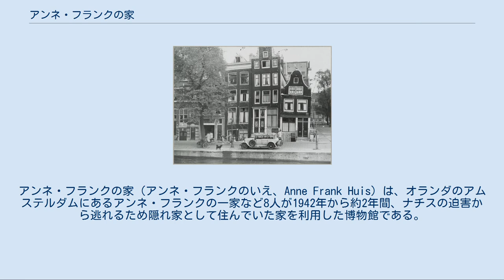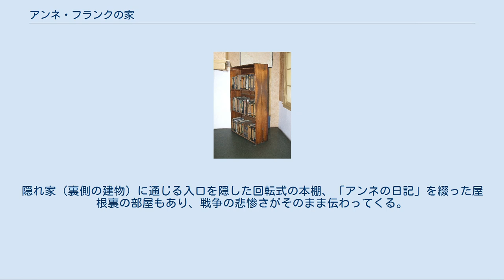アンネ・フランクの家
オランダのユダヤ人・ユダヤ教
アンネ・フランクの家（アンネ・フランクのいえ、Anne Frank Huis）は、オランダのアムステルダムにあるアンネ・フランクの一家など8人が1942年から約2年間、ナチスの迫害から逃れるため隠れ家として住んでいた家を利用した博物館である。
 アンネ・フランク財団が管理運営を行っている。
 ドイツのフランクフルト・アム・マインの裕福なドイツ系ユダヤ人一家の末娘として生まれたアンネ・フランクは、ナチスによるユダヤ人迫害を恐れ、一家とともにオランダに移住した。
しばらくは比較的安穏な日々が続いたが、1940年5月10日、中立を宣言していたオランダにドイツ軍が侵攻してきた。
四日後の14日には全域を占領し、国内ではユダヤ人に対する圧力が強まっていった。
それまでモンテッソーリ・スクールで普通の少女として過ごしてきたアンネも、一般の学生と引き離され、1941年の夏からは姉のマルゴットともどもユダヤ人学級への編入を強いられるなど、次第に自由を制限されるようになっていった。
 ユダヤ人狩りが頻繁に行われはじめ、危機的状況が色濃くなってくると、アンネの両親は密かに安全な場所へ移り住む準備に取りかかった。
1942年7月5日、マルゴットに労働キャンプへの召集令状が届いたことを契機に、翌6日にはオットーの職場事務所の3階と4階を隠れ家にした潜伏生活をスタートさせる。
さらに同僚のファン・ペルス夫妻と息子のペーター、歯科医のプフェファーが加わり、この共同体は最終的に8人となった。
 1944年、この隠れ家がゲシュタポ（ナチスの秘密警察）に発見され、アンネ・フランクはアウシュヴィッツ＝ビルケナウ強制収容所に送られてしまう。
約2年間続いた家での生活は終わりを告げた。
 隠れ家（裏側の建物）に通じる入口を隠した回転式の本棚 外観 プリンセン運河通り267-275番地。
1950年撮影 この建物が建てられたのは1635年。
1740年と1840年に改築された。
1940年にオットーは自分の会社であるオペクタ商会をここに移転させていた。
 第2次世界大戦後、唯一の生存者となったオットーが戻ってきたが、アンネとマルゴットはベルゲン・ベルゼンで死亡していた。
オペクタ商会はまだ存在しており、オットーは仕事に復帰したが、1953年には仕事から手を引いた。
オペクタ商会が転出した後、次の所有者となったベルクハウス社は建物の解体を望んでいた。
しかし市民の抗議運動のため、ベルクハウス社は建物を寄付することに決めた。
1957年5月3日にアンネ・フランク財団が建物を復元することを目的に設立された。
アムステルダムのハイス・ファン・ハール市長が率いる募金キャンペーンの後、プリンセン運河通り265番地から275番地までも購入された。
プリンセン運河通り263番および265番の建物は復元された。
1960年にかつての隠れ家を整備し「アンネ・フランクの家」として開館し、一般に公開が行われる様になった。
現在はアンネ・フランク財団が管理をしている。
この財団は、アンネ・フランクを襲った不幸であるユダヤ人迫害を教訓にユダヤ人のみならず人種差別に反対する活動を行っている。
 外装の1、2階部分は改装され当時の面影は無いが、内部は当時の生活がしのばれる物がそのまま保存されている。
隠れ家（裏側の建物）に通じる入口を隠した回転式の本棚、「アンネの日記」を綴った屋根裏の部屋もあり、戦争の悲惨さがそのまま伝わってくる。
年間約100万人が訪れる。
 日本からは年間約3万人が訪れる。
これはイスラエルからの年間訪問者より約5千人多い。
 ※プリンセン運河沿い。